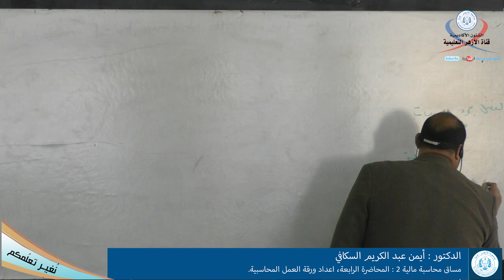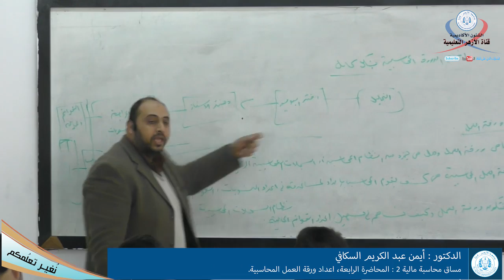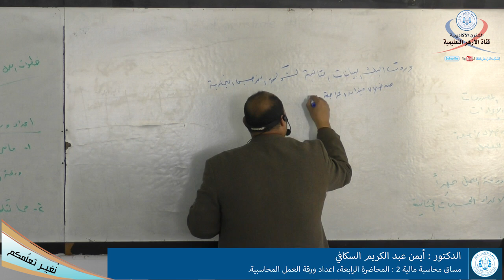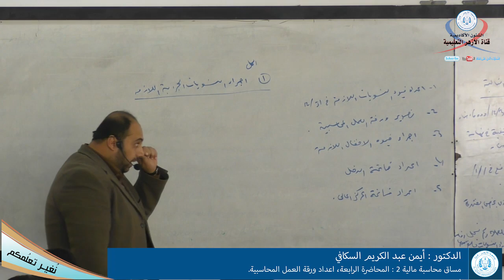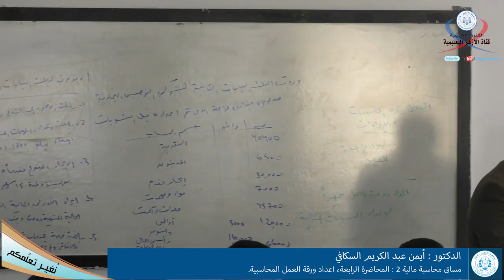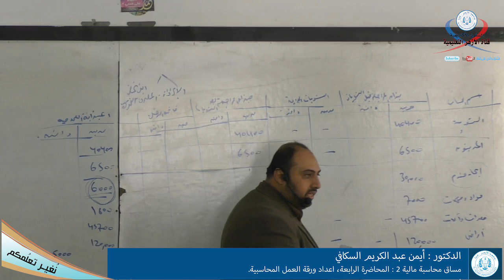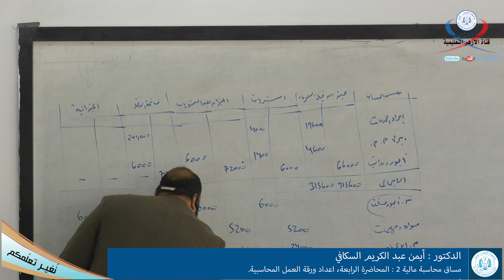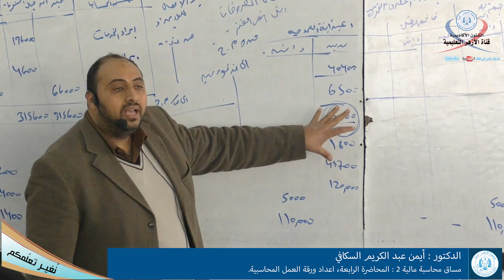محاسبة مالية 2 المحاضرة الرابعة اعداد ورقة العمل المحاسبية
محاسبة مالية 2
المحاضرة الرابعة اعداد ورقة العمل المحاسبية
الاستاذ أيمن عبدالكريم السكافي
القناه التعليمية لجامعة الأزهر غزة فلسطين
المحاضرات المسجلة